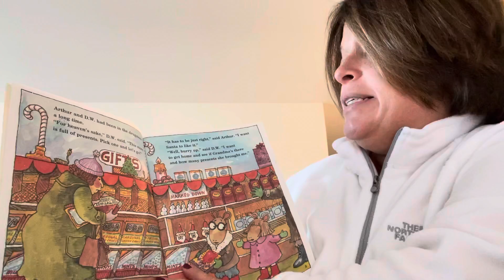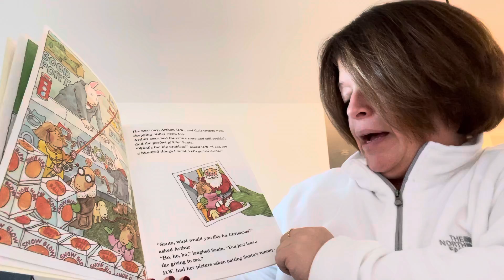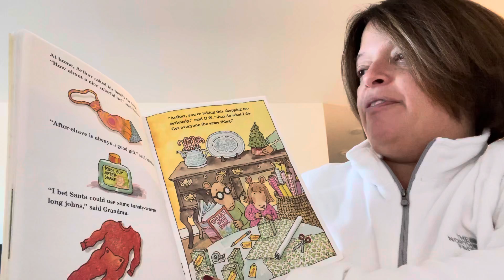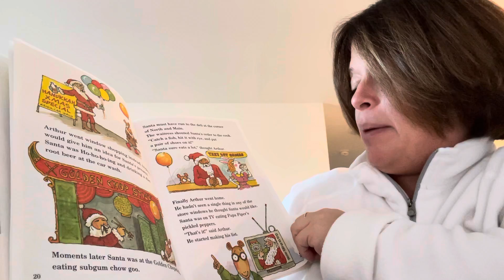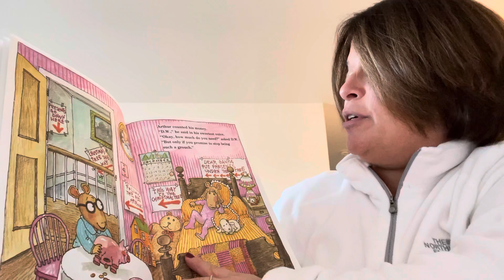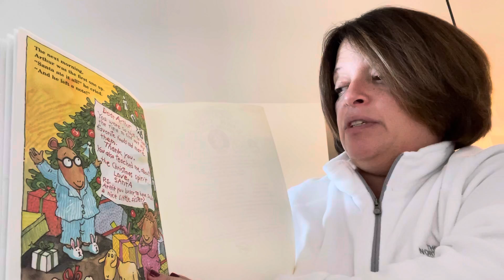Arthur’s Christmas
Children’s Christmas book